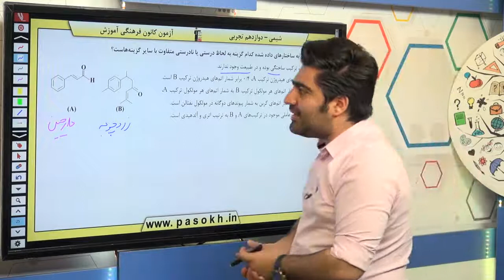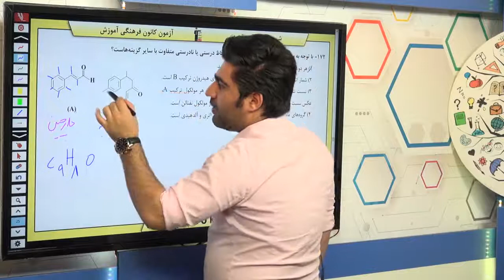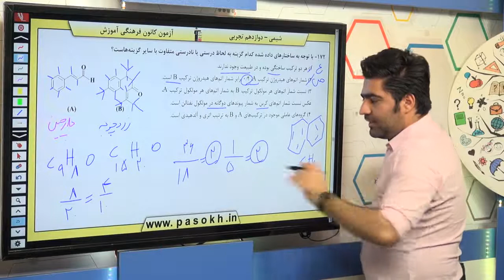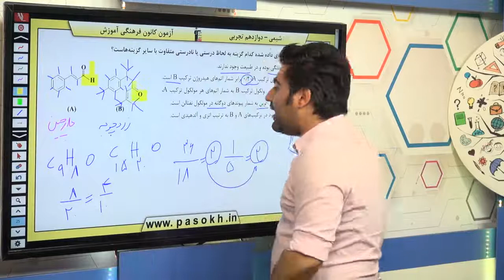پایه دوازدهم تجربي شيمي پايه در پي غذاي سالم سوال 172 درصد پاسخگویی 21